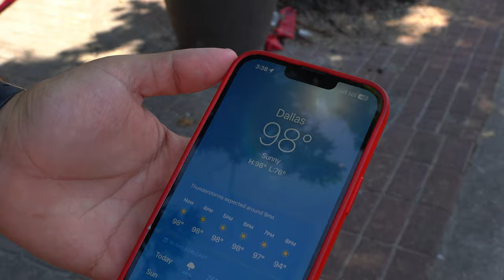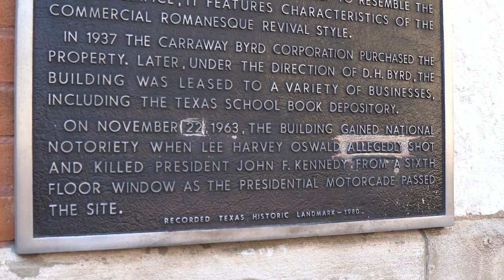Visiting John F. Kennedy's ASSASSINATION SPOT!! - Dallas Vlog: Day 3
HOME OF THE PIONEERS

Thumbnail Art by @Arman.d.p